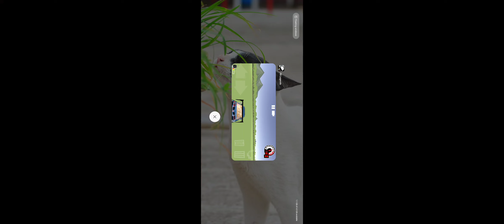Fr Legends Full Gameplay // Mod Apk